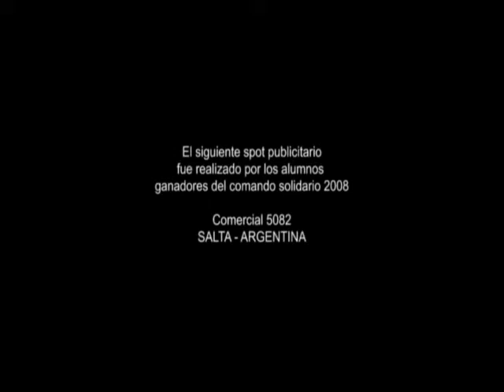SPOT COMANDO SOLIDARIO 2